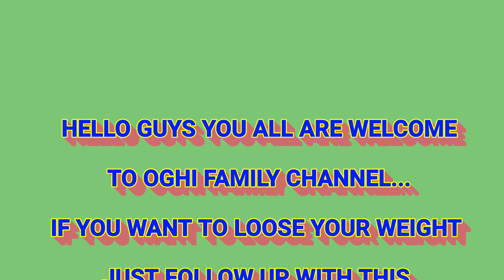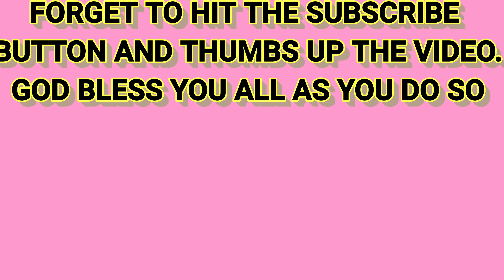ARE YOU READY TO LOOSE YOUR WEIGHT UNDER 2 WEEKS FOLLOW UP WITH THIS REMEDIES